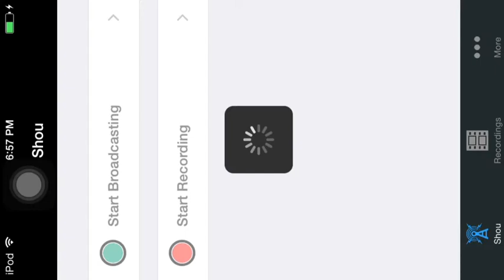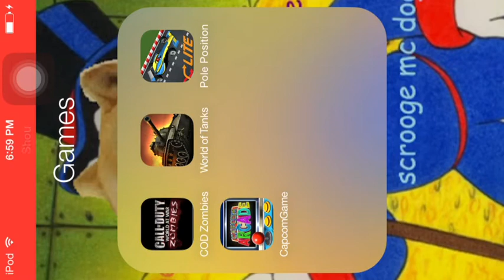Pole Position Remix Ipod